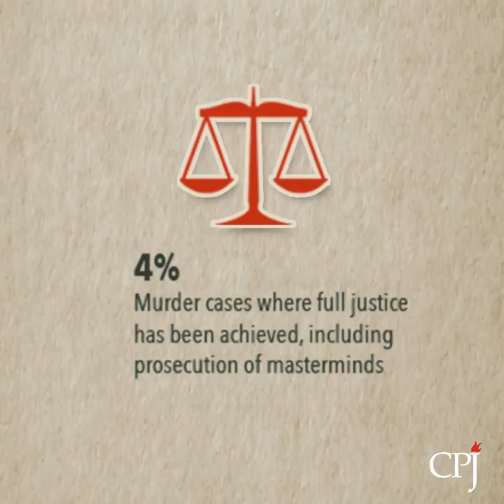Getting Away With Murder: 2017 Global Impunity Index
CPJ's 2017 Global Impunity Index spotlights countries where journalists are slain and their killers go free.